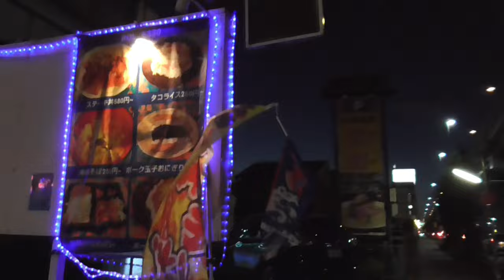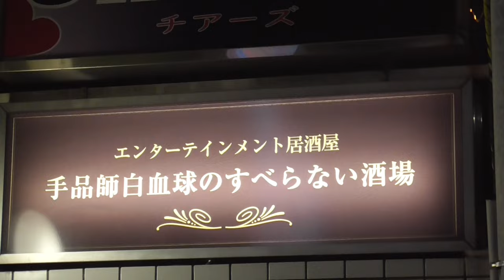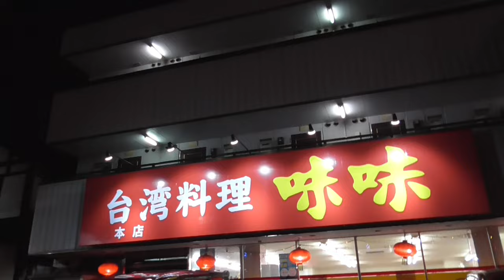ST103-22 駅間散歩：名鉄・大江駅→JR・笠寺駅⑤：名古屋市南区道全町・寺部通付近【名鉄大江駅と丹鉄大江駅を間違えてしまった】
自分の行ってみたいメモも兼ねて動画内で触れたお店のページを色々と掲載しておきます。

当動画関連サイト・チャンネルはこちら↓
中華菜館　白眉 笠寺店さま

介護のエンタメ スマちゃんTVさま